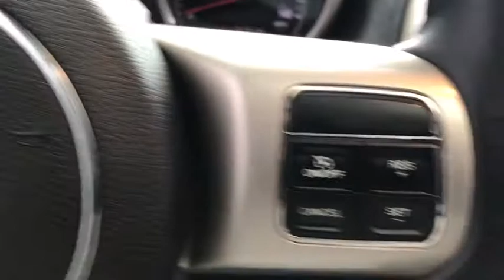2013 Jeep Grand Cherokee Antioch, Gurnee, McHenry, Fox Lake, IL Kenosha WI 15016N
2013 Jeep Grand Cherokee
Antioch Chrysler Dodge Jeep: Servicing Antioch, Illinois near Gurnee, McHenry,Fox Lake, IL, and Kenosha, Wisconsin.
2013 Jeep Grand Cherokee Limited - Stock#: 15016N - VIN#: 1C4RJFBT2DC634574

4WD. We make it easy !!! We are excited to offer you great quality vehicle at a competitive and affordable price. We offer new, used and cerified Chrysler, Dodge, Jeep and RAM vehicles. Come visit Wrangler headquarters! We also carry an extensive selection of used cars, trucks and SUVs by other manufacturers. Our experienced and certified sales staff can point you in the right direction based on your individual vehicle needs. We also offer competitive financing, top tier service and a fully stocked inventory of Chrysler, Dodge and Jeep automotive parts. Recent Arrival!2013 Jeep Grand Cherokee Limited 4D Sport Utility Black 5.7L V8 Multi Displacement VVT 6-Speed Automatic 4WDAwards:* Ward's 10 Best Engines * 2013 IIHS Top Safety PickReviews:* Strong V6 engine; available V8 power; upscale interior; irrefutable off-road ability; outlandish SRT8 model. Source: Edmunds